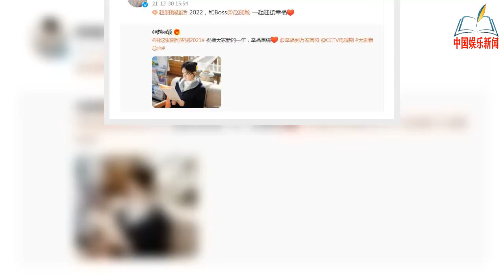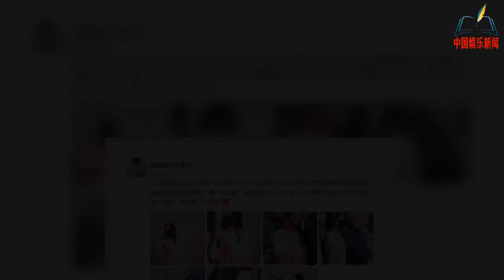赵丽颖晒照优雅迷人似少女，认真研读剧本受期待，力破发福传闻【NEWS】